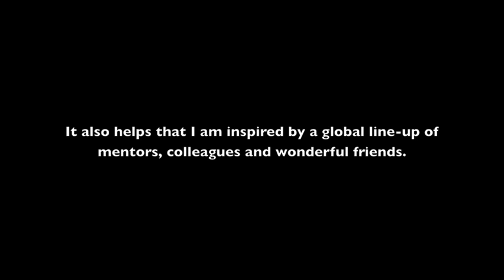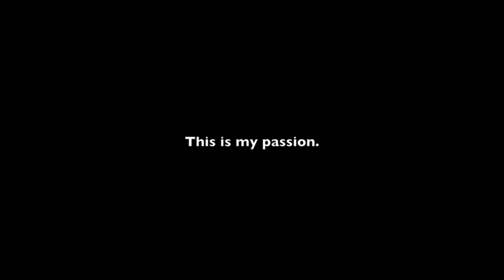My Malaysian Choral Eisteddfod (MCE)